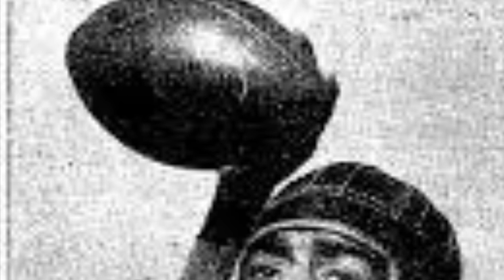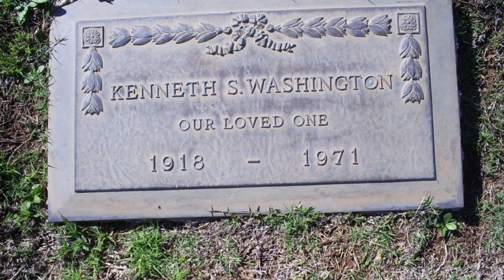EDGAR “BLUE” WASHINGTON BASEBALL PLAYER/ACTOR featuring SON KENNY “KINGFISH” WASHINGTON#comedy#short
Edgar ￼blue Washington baseball player to teams actor of 72 movies in his lifetime with son Kenny king fish, Washington, who was the football god in his time. Both were real talented Both were under rated. The whole family of Washington’s were the family of first to do things. Edgar had a brother who was the first black lieutenant of LAPD. His wife was the first Hollywood black hairdresser. Kenny was the first to sign the NFL contract. And Edgar was the first to be a baseball player and actor answer receive the money he was making in the 30s and 40s.